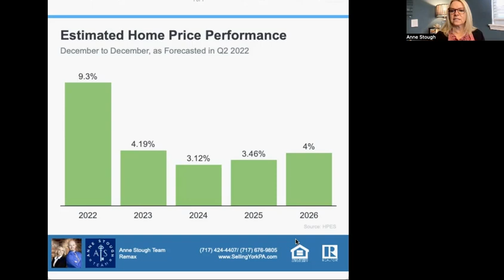Wondering if you should buy a home today?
Prices still increasing at a slower pace in 2022 and the projections up to 2026.